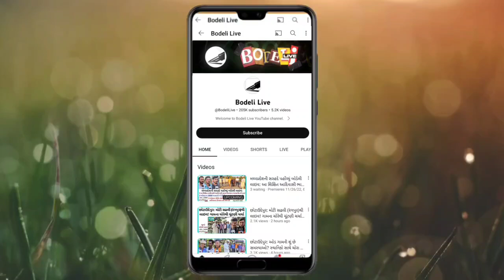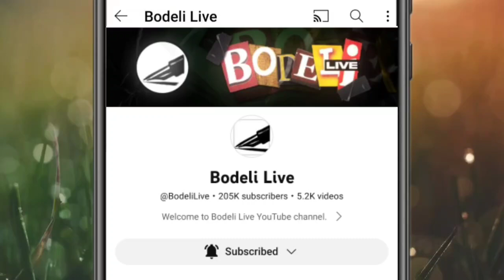કલેકટરને આવેદનપત્ર આપી રજુઆત કર્યા બાદ ખેડૂત આગેવાનોએ રેલીને કરેલું સંબોધન! જુઓ બોડેલી લાઇવ